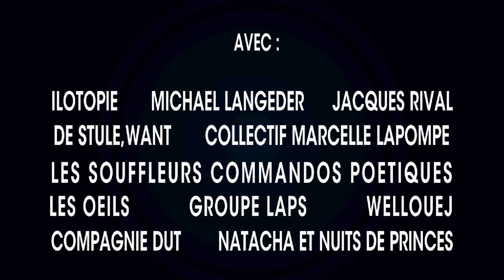FESTIVAL DEPAYZ'ARTS 2012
La Seine-et-Marne en festival - du 27 au 31 décembre 2012

Pour sa 3e édition, le festival organisé par le Conseil général de Seine-et-Marne revient avec un tout nouveau parcours artistique. De nombreux artistes connus et prometteurs se sont passés le mot pour vous faire (re)découvrir, sept sites et paysages originaux du département. Au programme : spectacle vivant, projections, arts plastiques, jeux forains, musique, arts de la rue et encore bien d'autres surprises. Et pour une Saint Sylvestre toujours plus exceptionnelle, festive et décalée, rendez-vous à Brie-Comte-Robert !

Événement gratuit
Réservations ouvertes dès le 3 décembre, en ligne ou au 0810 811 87,